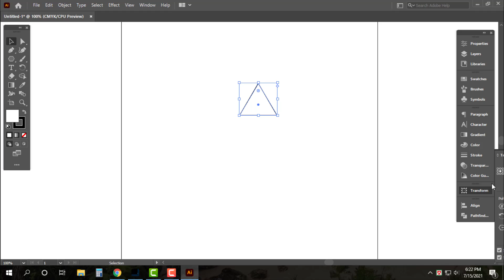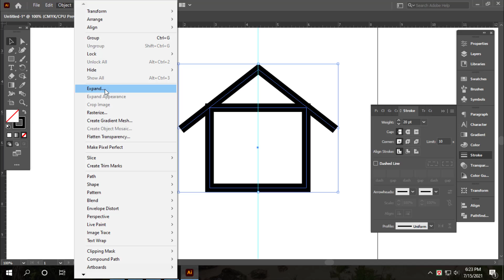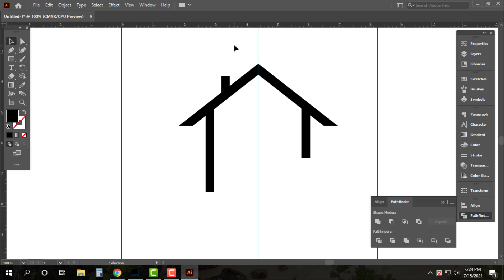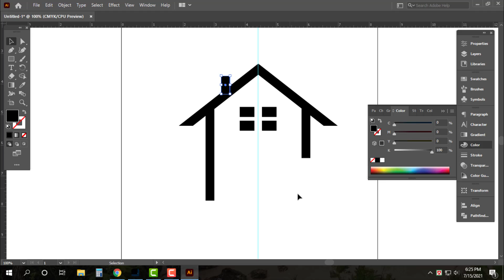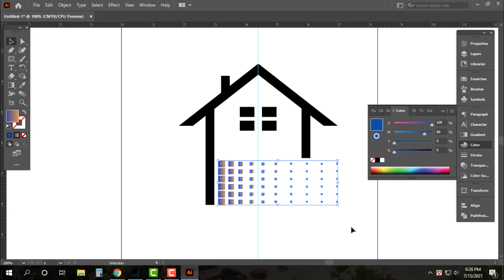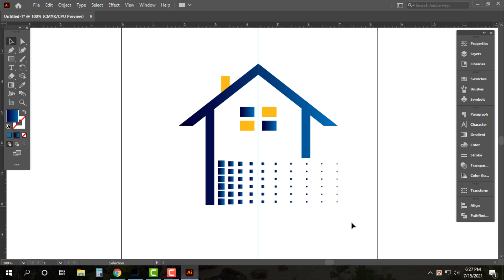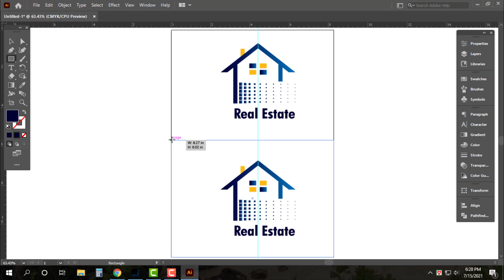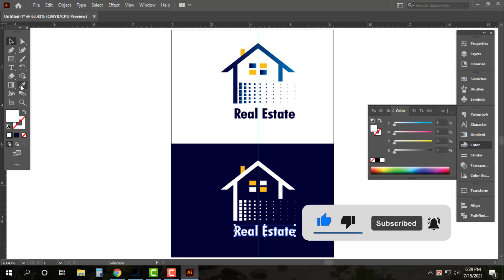Real Estate Logo Design | How to make logo design in Adobe Illustrator CC | Illustrator Tutorial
. ‘‘ধন্যবাদ’’ .